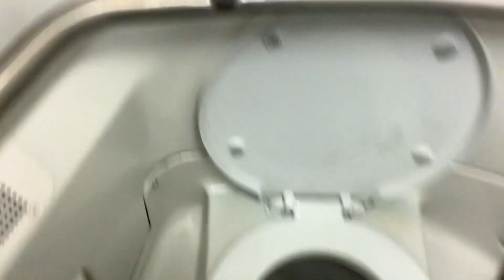MTA Long Island Railroad M7 restroom